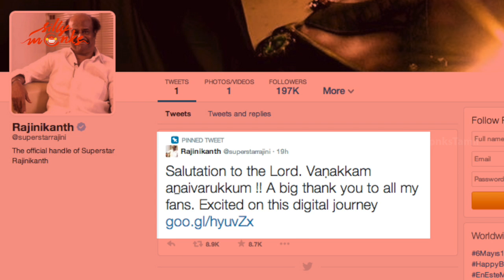Twitter catches up to Rajnikanth!!! | Silly Monks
Finally, Rajni is on Twitter. Watch the video to learn more.